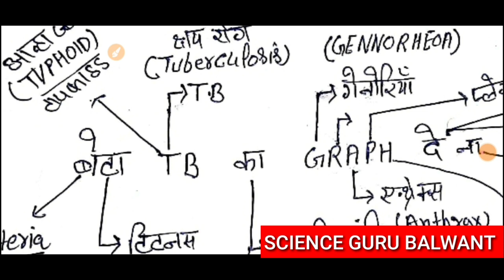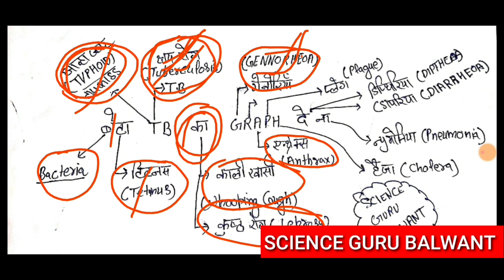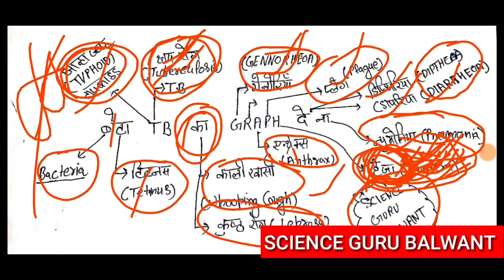bacterial diseases with trick जीवाणु से होने वाली बीमारियों को याद करे ट्रिक के साथ 5 मिनट्स मे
ssc science
railway science
ntpc science
all State exam Important science
science questions answer
ncert science
ncert based science
science by balwant sir
pcs science
pcs science
hssc science
bssc science
up exam science
rajasthan exam science
Biology in hindi
competitive exams Biology
science learn in easy way
concept based science
complete science for competitive exams
science questions answer
Biology syllabus discussion
science mcq
previous years questions
previous years science questions
previous years questions based science
Biology previous years questions